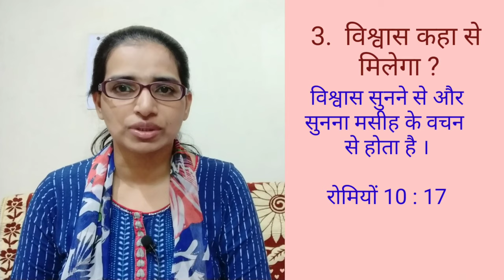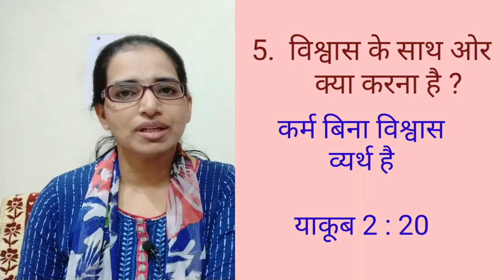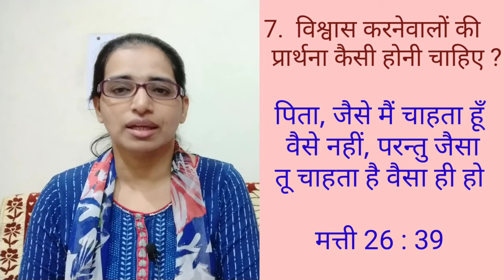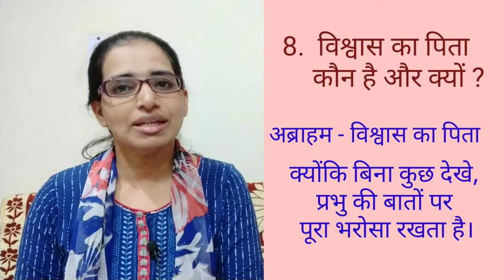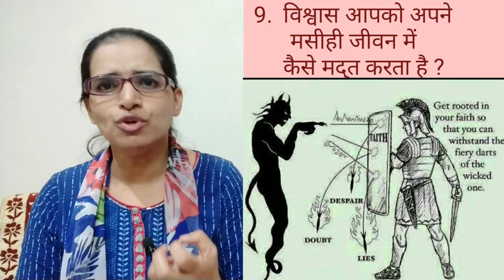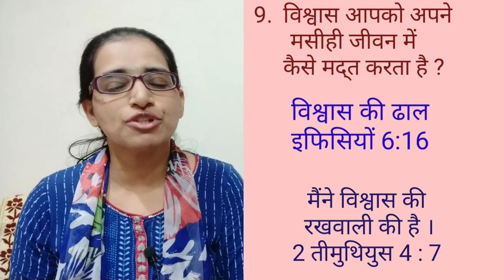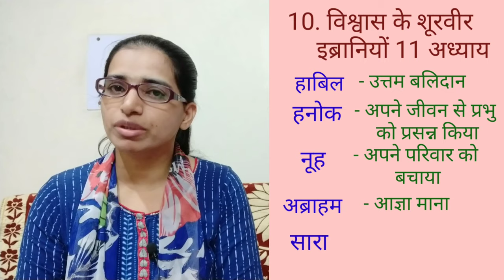Hindi Bible Study # 21 'विश्वास' पर बाइबिल अध्यन A study on FAITH.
Learn everything about faith. What is faith? why is it necessary? how much faith should a person have? How is faith and christian life connected?